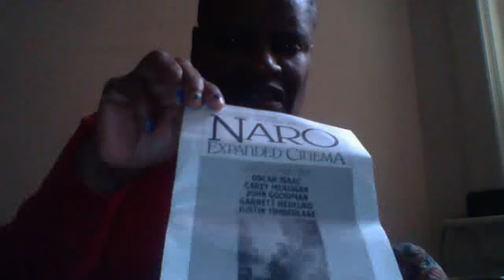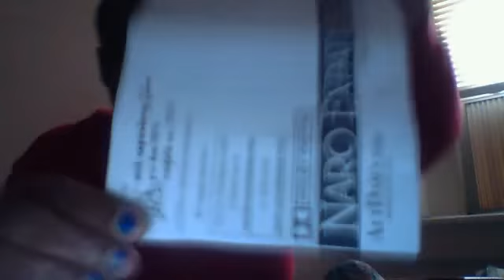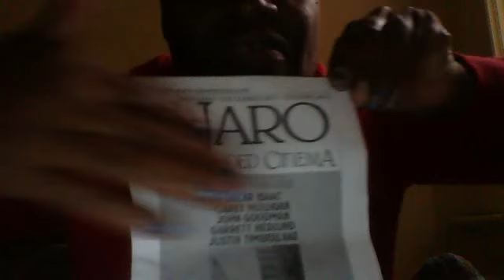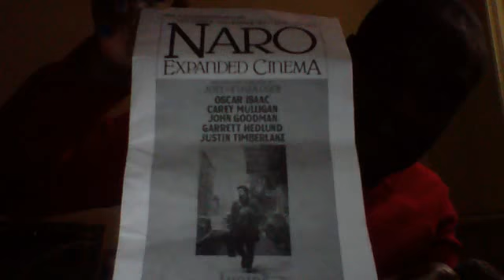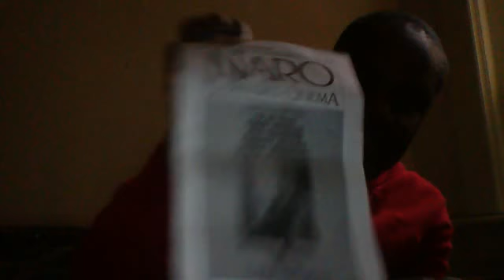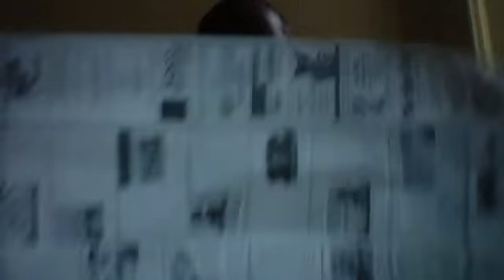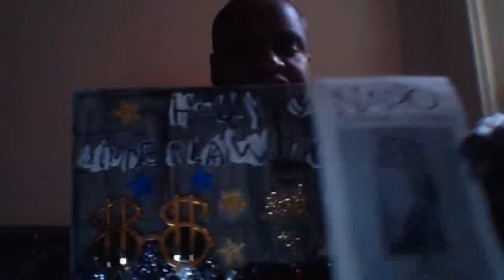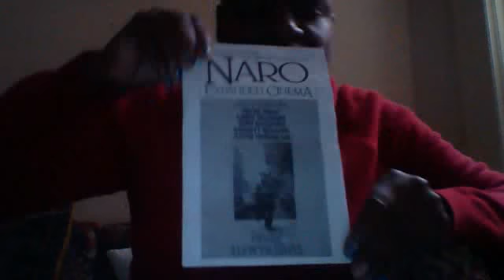Webcam video from January 14, 2014 8:06 AM